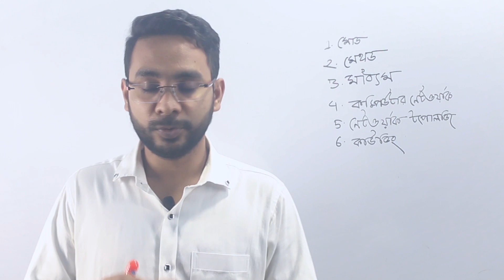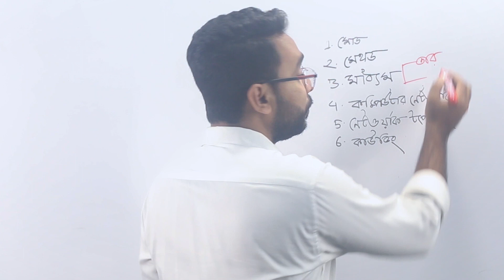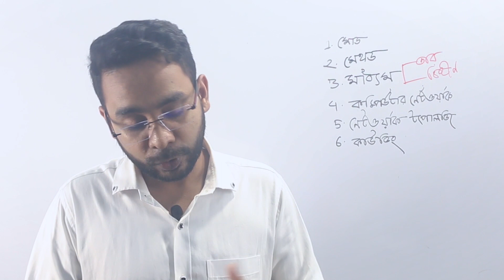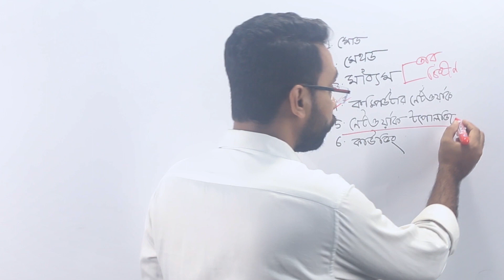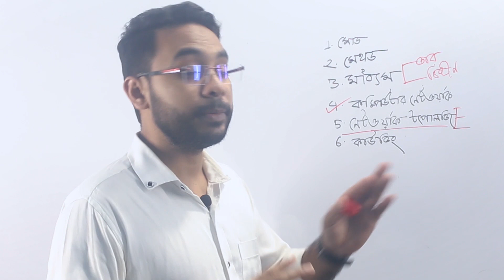HSC ICT Chapter 2 Special Suggestion | HSC-23 exam Special ICT Chapter 2